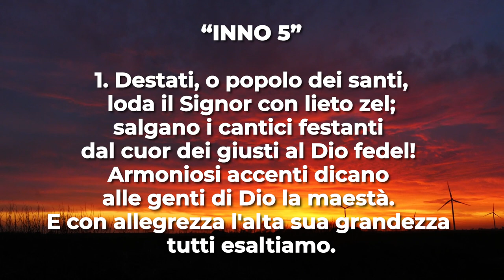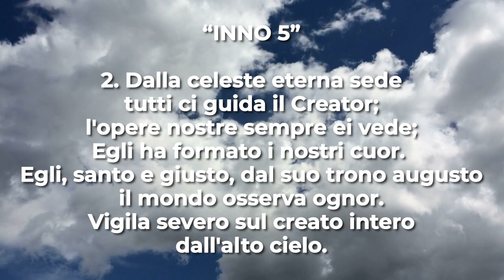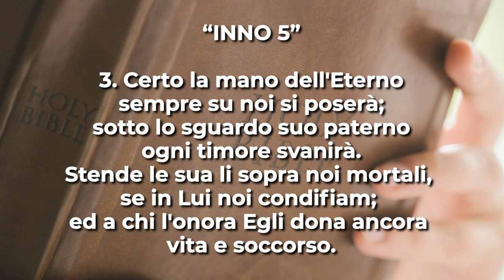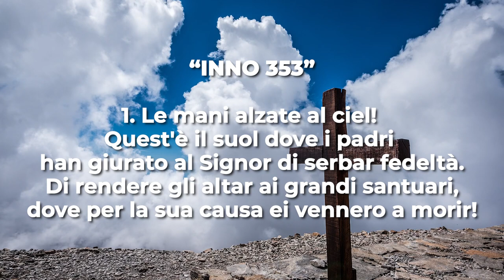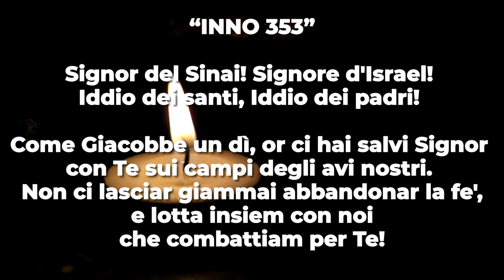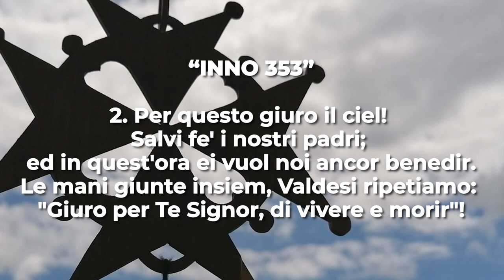Culto Evangelico Valdese - 10 Ottobre 2021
𝗖𝘂𝗹𝘁𝗼 𝗘𝘃𝗮𝗻𝗴𝗲𝗹𝗶𝗰𝗼 𝗩𝗮𝗹𝗱𝗲𝘀𝗲 di Domenica 𝟭𝟬 𝗢𝘁𝘁𝗼𝗯𝗿𝗲 2021, a cura di 𝗩𝗶𝘁𝗼 𝗚𝗮𝗿𝗱𝗶𝗼𝗹, pastore della Chiesa Valdese di Prali.